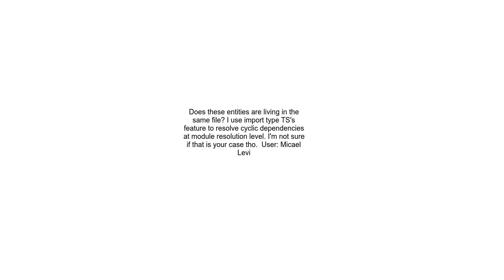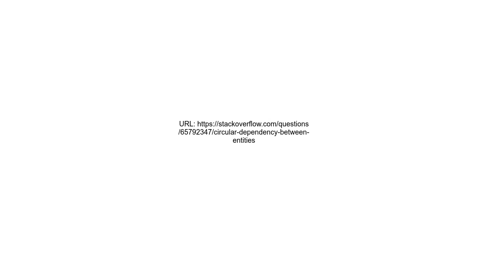Circular dependency between entities